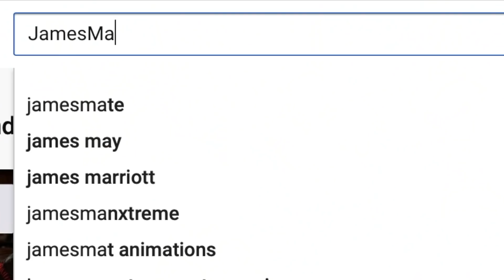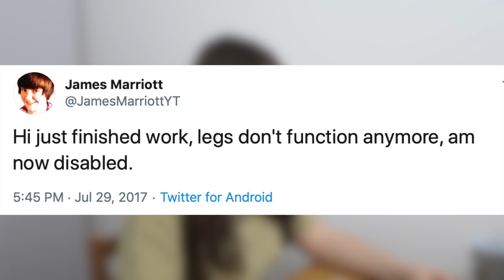Strong Ones With James Marriott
welcome to the new series x

If you're reading this go comment: "all aboard the pint train"